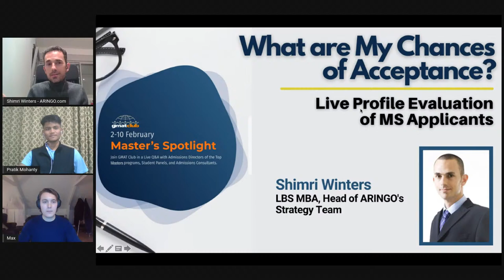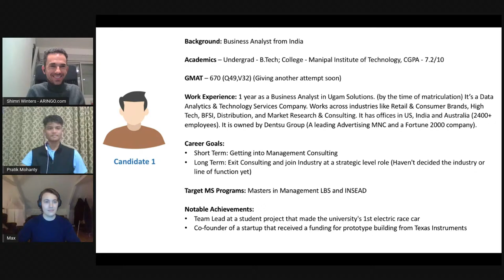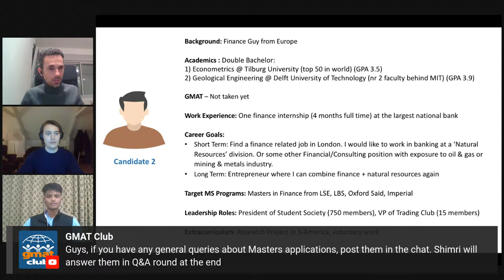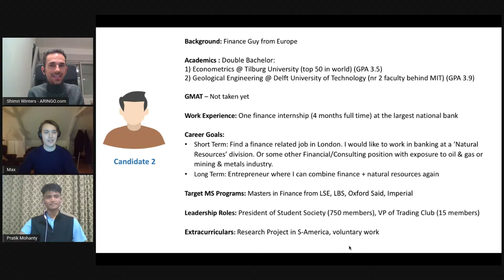Live Masters Profile Evaluation by ARINGO | Masters Spotlight Fair 2021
Profile Evaluation of prospective Masters applications by Shimri Winters, Head of Strategy Team at ARINGO Admission Consulting